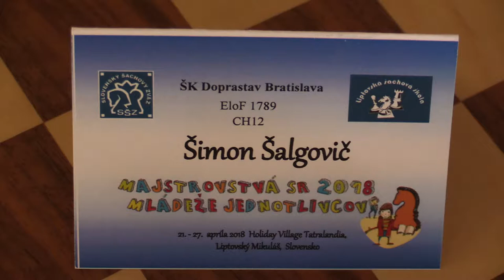CH12 2.4. Filip Balvan - Šimon Šalgovič 0:1